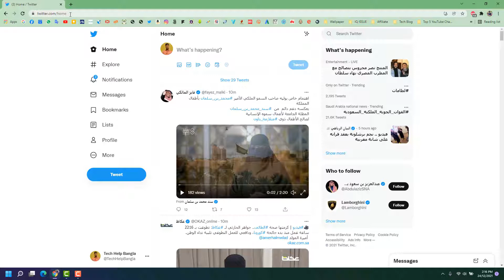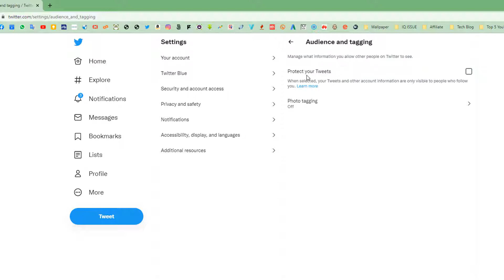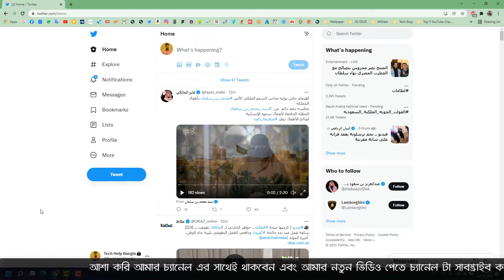How To Make Your Twitter Account Private | কিভাবে টুইটার অ্যাকাউন্ট প্রাইভেট করবেন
In this video tutorial, I show you how to make your Twitter account private. You just need to check a few boxes and tweak a few settings and your Twitter account will become completely private.